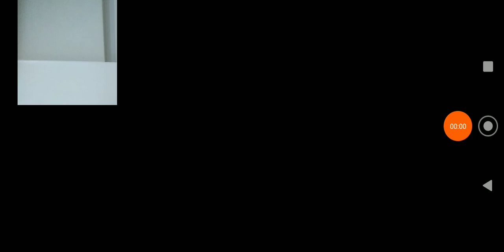surge tá forte!!!!!💪